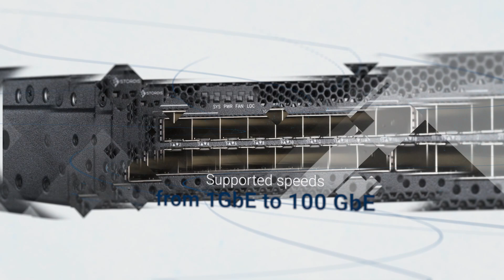STORDIS Advanced Programmable Switches - BF2556X-1T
Specifically designed to measure up to the high requirements of today’s extensive use of data traffic, the STORDIS Advanced Programmable Switches (APS series) offer an unprecedented solution based on a P4 programmable Barefoot Tofino chip set.

1588v2 PTP Time Synchronization
The STORDIS APS series are the first to deploy a Barefoot TofinoTM chip set with a time synchronization function, which is an essential capacity in the field of telecommunication as well as media and entertainment. This feature enables uncompressed transmission of video streams via live IP studio and precise timestamping. Low latency is particularly crucial for high frequency trading as well. The relevant onboard chipset supports IEEE 1588v2 time protocol with a resolution of 4 nanoseconds and enables the switch to act as either transparent or both boundary and master clock. The frequency lock by oven-controlled oscillator (OCXO) provides a precise frequency locking among all devices within the network.

Tofino Data Plane Programmability with P4
The innovative technology of the Barefoot TofinoTM chipset offers unlimited open networking possibilities by the use of the data plane programming language P4, featuring in-band telemetry and mega scale data center switching. P4 is easy to access, it enables hardware offloading of protocols, arbitrary tagging of packets and controlling behavior based on individual data pattern matches. Hyperscalers benefit from layer 4 load-balancing and a network packet broker. The flexible but highly specific packet processing pipeline provides the ability to create own protocols and add individual packet metadata. Integrated on the fly encapsulation and decapsulation is efficiently used in the field of telecommunications. The switch has a non-blocking switching capacity of 2.0 Tb/s and is capable of complex protocol processing at wire-speed.

Supported Speeds from 1 GbE to 100 GbE
To offer nearly unlimited flexibility, the switches support all available speeds from 1GbE to 100GbE. To particularly meet the requirements of broadcasters and telecommunication providers, a multitude of devices supporting only 1Gb can be connected via integrated 1Gb SFP ports.

Furthermore, the switches provide multiple SFP+ ports supporting 10Gb and 25Gb, and 8 uplink ports supporting 10Gb, 25Gb and 50Gb with breakout, and additionally 40Gb and 100Gb, and is not limited to high-speed interfaces.

Dedicated SDN Controller Ports
The versatile switch offers multiple management options to attain maximum functionality predestined for software defined networking. Next to the Ethernet out-of-band management port and one console port (RS232), it uniquely provides two dedicated SFP cages for either management or connecting SDN controllers. The highly available SDN controller can be extended and modified meeting individual requirements due to a flexible controller network topology.

Premium Hardware Components
To take full advantage of the Barefoot Tofino chipset, the switches are equipped with highly efficient hardware components. Compute heavy and complex processes, such as SDN based environments and link monitoring, can be easily supported on the platform due to a powerful 8-core CPU, a large 128Gb SSD and 32Gb RAM. Redundant power supplies and hot- swappable fans ensure a continuous uptime and high availability. Reliable components are especially important for hyperscalers, providers and the telecommunication industry. The future-proof SDN-ready network design allows complex distributed control-plane and management-plane processing, and a facilitated addition of custom software.

ONIE Bootloader Preloaded
By default the switches come with an ONIE bootloader and can optionally be equipped with a pre-installed operating system. A range of leading software options are available to run on the platform, commercial variants such as NoviWareTM (NoviFlow) and SOFTWARE DEFINED FABRICTM (Kaloom) and open source variants like Ubuntu, ONL, Stratum as well as Microsoft Sonic.